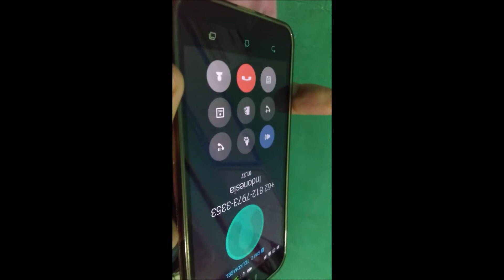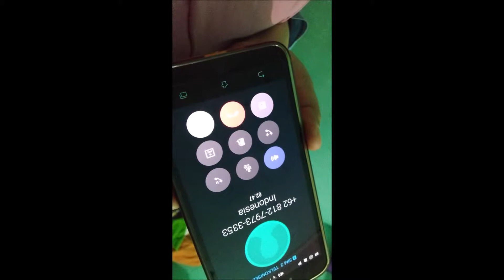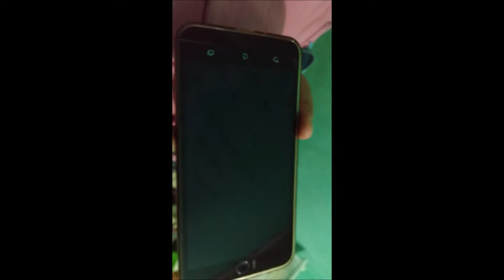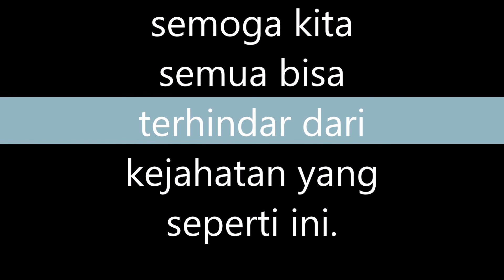penipuan lewat hp, anak rimba adventure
penipuan lewat hp, waspada, lihat dari logat dan suaranya kami sudah tau ini pasti penipuan, karena orang orangnya selalu itu itu aja. orang yang sama.
semoga si pelaku segera diberikan hidayah, insaf, dan jadi pak ustad.